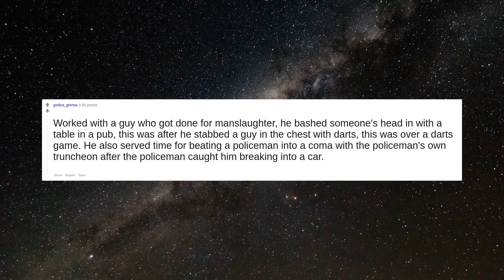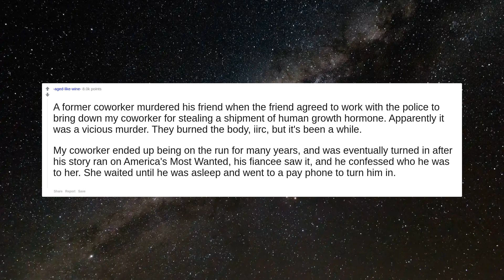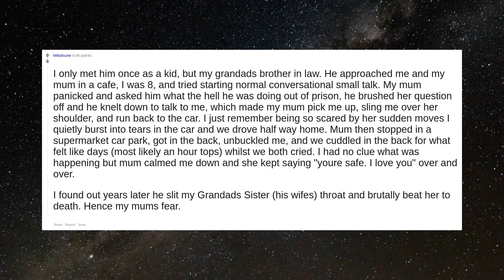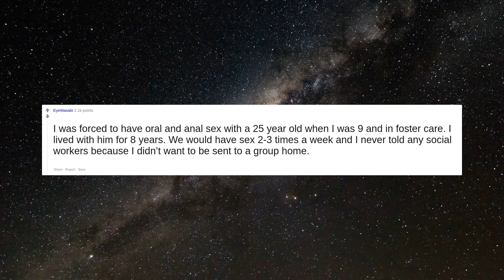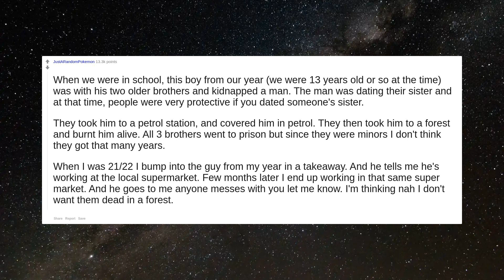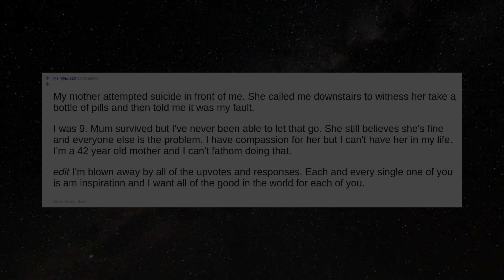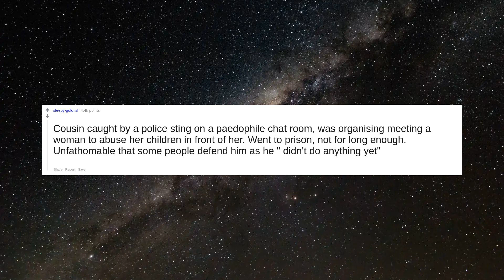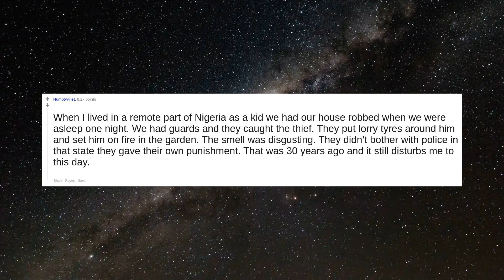What's the most horrific act committed by someone you know personally? [NSFW]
#1 What's the most horrific act committed by someone you know personally? [NSFW]

#2 Worked with a guy who got done for manslaughter, he bashed someone's head in with a table in a pub, this was after he stabbed a guy in the chest with darts, this was over a darts game. He also served time for beating a policeman into a coma with the policeman's own truncheon after the policeman caught him breaking into a car.

#3 A friend I grew up with got a job in a care home for vulnerable children and teens, mostly kids with severe learning difficulties/mental health issues/brain damage etc.  He was in his mid 20s, and was caught having sex in the care home with a 14 year old girl. Not only was she 14, she also had learning difficulties so severe there was no way she would have been able to consent. He raped her.  He got 4 years, served about 3. He's out now but no one has seen him since, I assume he moved away to prevent getting his head kicked in.  Nasty bastard. He was always a bit weird but no idea he was capable of something like that.

#4 Not as bad as some of these but my mom abandoned my siblings with me (22 at the time) because her boyfriend tried to make a pass on the 12yo. She went as far as to blame my sibling for being seductive and seducing him into wanting them.. at 12.

#5 Guy I considered a close personal friend hunted down his ex, shot her with a rifle and then turned the gun on himself.  Neighbors reported hearing him say “You knew this was going to happen.”

#6 Someone I sorta knew from school hid behind his front door, waited for his mother to come home and hit her on the head with an axe when he was around 14. He probably instantly regretted it and called an ambulance. Luckily, she survived and suffered no permanent damage. I think he went to a mental facility after.

#7 A former coworker murdered his friend when the friend agreed to work with the police to bring down my coworker for stealing a shipment of human growth hormone. Apparently it was a vicious murder. They burned the body, iirc, but it's been a while.  My coworker ended up being on the run for many years, and was eventually turned in after his story ran on America's Most Wanted, his fiancee saw it, and he confessed who he was to her. She waited until he was asleep and went to a pay phone to turn him in.

#8 I had an acquaintance who owned a iron working shop.   Some employee of his thought he was fabulously wealthy because he was well off.   The Dirtball employee went to their house and tortured four of them to death to get their fabulous wealth ( $40,000) Unfortunately the housekeeper was there as well and they tortured her too.   The junkies ordered pizza and left their DNA to be found. Burned the house. Really very sad, this guy was known to hire guys who had criminal records and give them a second chance. His son was 10 years old.

#9 I only met him once as a kid, but my grandads brother in law. He approached me and my mum in a cafe, I was 8, and tried starting normal con